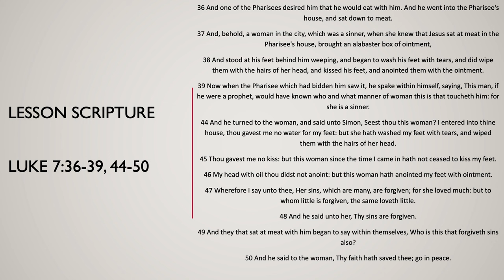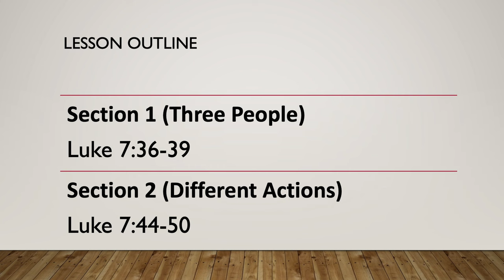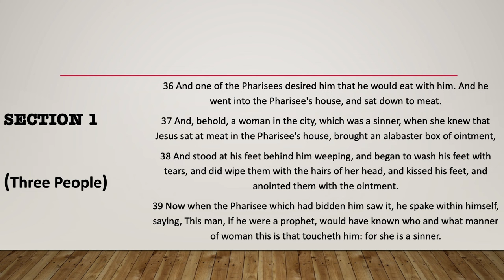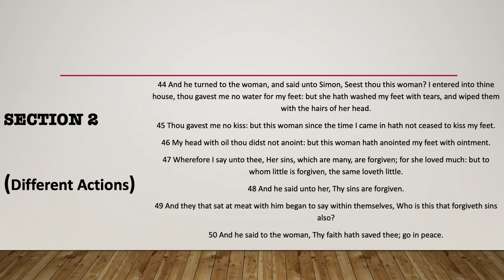Faith of an Anointer, International Sunday School Lesson for April 21, 2024